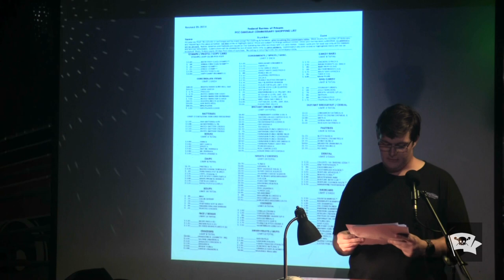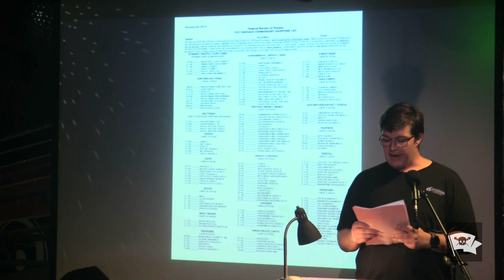Maxwell Rouette - Hungry Times - The VAMP Nonfiction Showcase - November 2023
Recorded as part of the November 2023 VAMP Storytelling Showcase, “Visitors,” at The Whistle Stop in San Diego, CA. To learn more about So Say We All and how to support,